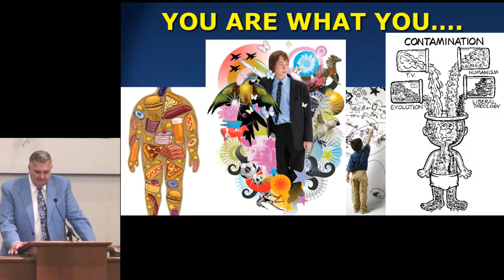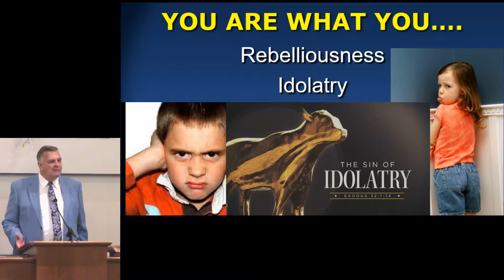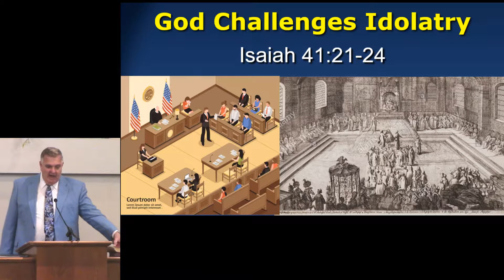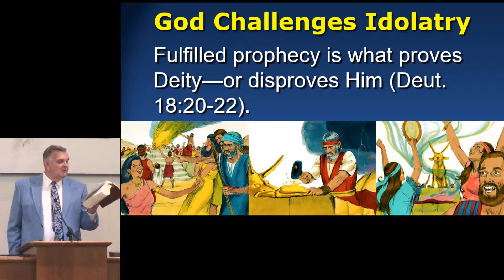You Are What You....